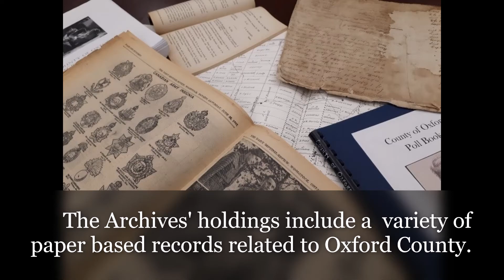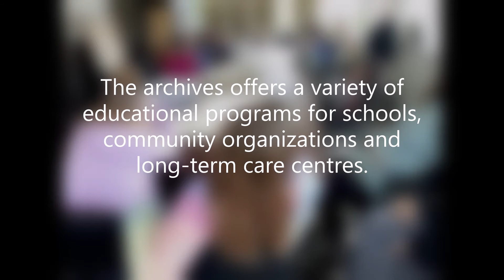5 Good Minutes with Oxford County Archives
Episode 2 of 5 Good Minutes features Liz Dommasch, Archivist at Oxford County Archives.

The Archives are located in Woodstock and play an important role preserving Oxford County’s heritage for future generations. and follow them on Instagram at @oxfordcountyarchives.